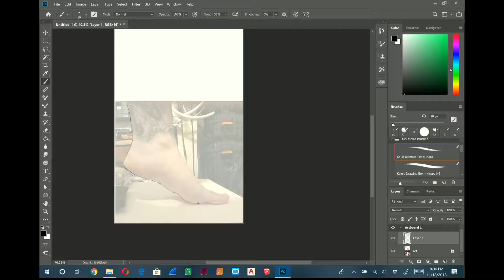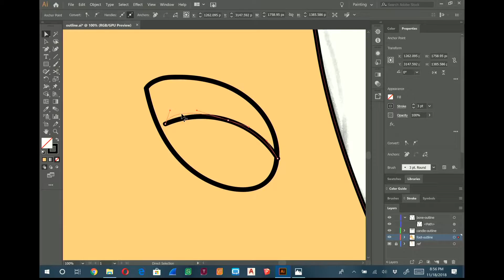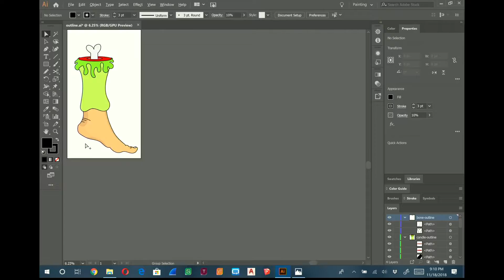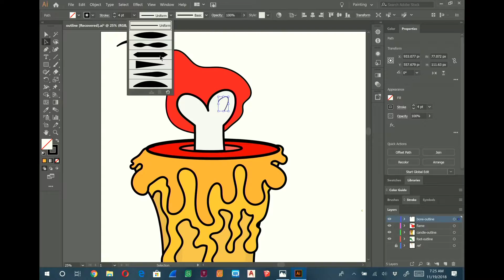Speed Art - Footkandle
Audiovisual nerds will get it...for everyone else it's just a fun one!

Music is "Bloodline" by "Grass Fed Reverends"

Hardware:
Microsoft Surface Book + Pen
MacBook Pro